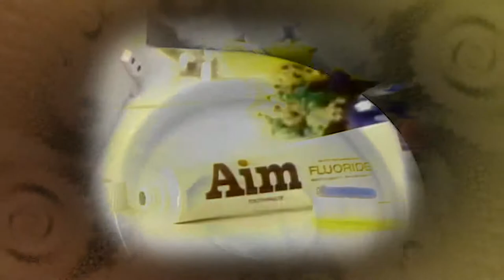Kizzume's Mystery Commercial Theater Ep 66: Readmore